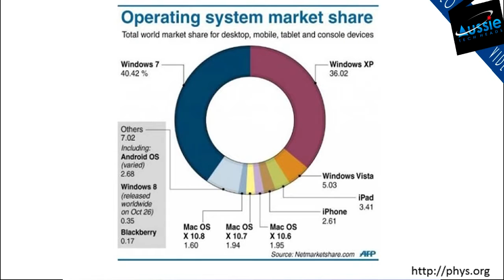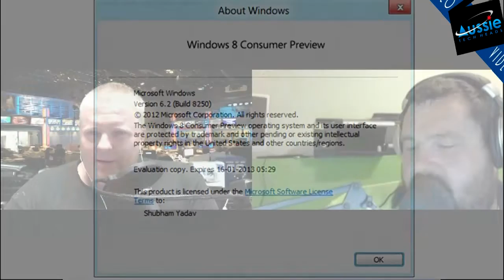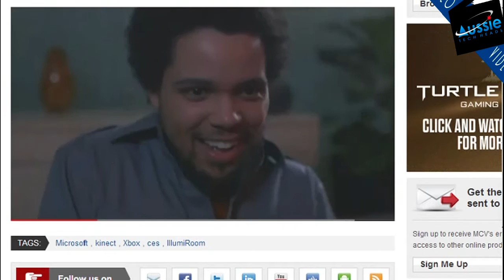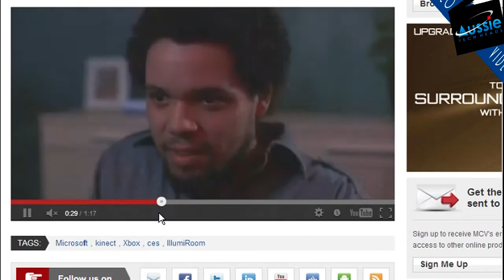Aussie Tech Heads - Episode 323 - 10/01/2013